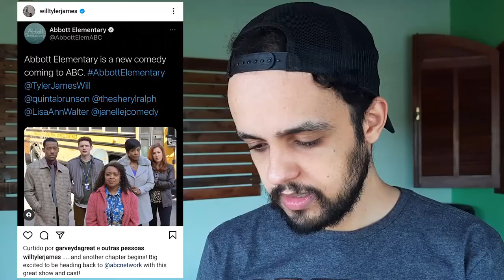O BRASILEIRO NÃO DÁ PAZ PRO CHRIS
Esse vídeo te oferece uma dica de passatempo valioso no Instagram. Tal diversão, deriva de nosso inestimável patrimônio nacional "Todo Mundo Odeia o Chris", e está no perfil do ator do protagonista. Tyler James Williams, desculpa qualquer coisa. Sacomé, né?